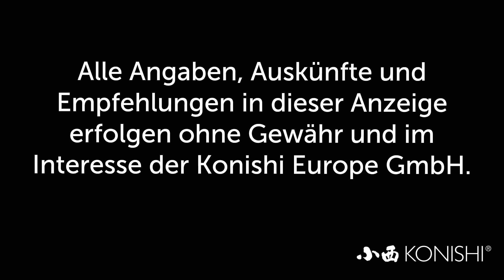Modern Koi Blog #2980 - Auf was muss man bei der Koihaltung in Aquarien achten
Einer unserer jüngeren Zuschauer wollte wissen ob er Koi auch in Aquarien halten kann und auf was er dabei achten sollte.